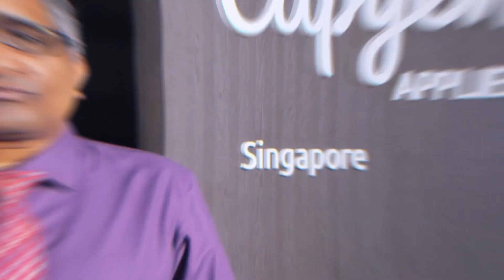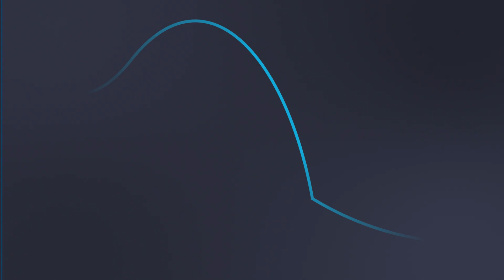Meet Capgemini Engineering in Singapore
Capgemini Engineering is a strong team of 52,000+ engineers and scientists spread across 30+ countries.
We play a catalyst role across engineering sectors including aeronautics, automotive, railways, communications, energy, life sciences, semiconductors, software & internet, space & defense, and consumer products.
Here, we will bring you up close to some of our highly qualified engineers in Singapore and tell you about their work at Capgemini Engineering.